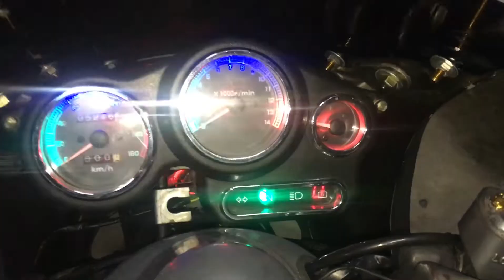MOTORSTAR Z200 RESCUED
May bago na naman kaming alaga guys! The newest addition to out growing family, meet KALABAW. A motorstar z200 motorcycle na nabili namin sa halagang 15k, nirestore, repair at tune up. Ngayon pogi na ulit at pwede ng humataw sa kalsada. First long drive nya after namin sya iset up ay from Tarlac to Manila.